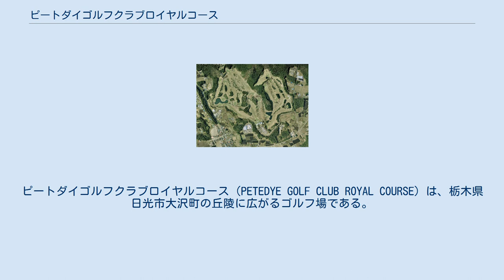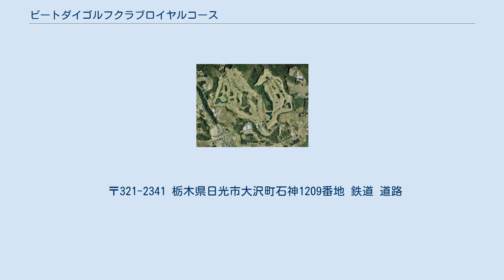ピートダイゴルフクラブロイヤルコース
ピートダイゴルフクラブロイヤルコース（PETEDYE GOLF CLUB ROYAL COURSE）は、栃木県日光市大沢町の丘陵に広がるゴルフ場である。
 ピートダイゴルフクラブロイヤルコースは、1988年（昭和63年）10月2日、「STT開発グループ」によって開場され、その後、「PGMホールディングス株式会社グループ」によって運営されている、ゴルフコースの設計は「ピート・ダイ」、コースの施工は大成建設が行った。
ピート・ダイによるベントワングリーンの丘陵コースで、日光連山の景観美を楽しみながら、コースの戦略の高さも楽しめる。
 ピート・ダイは、1925年（大正14年）、米国オハイオ州に生まれ、6歳でゴルフを始めた。
オハイオハイスクール選手権で優勝、1963年（昭和38年）、全英アマに出場。
1955年（昭和30年）頃、コース設計の道に入り、点と点で結ぶターゲットゴルフデザインのTPCアット・ソーグラスでゴルフ界に衝撃を与えた。
「世界トップ100コース」に数多く入るコースを設計、2008年（平成20年）、世界ゴルフ殿堂入りした。
 〒321-2341 栃木県日光市大沢町石神1209番地 鉄道 道路